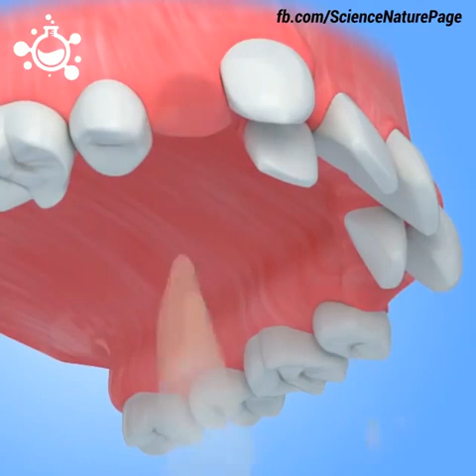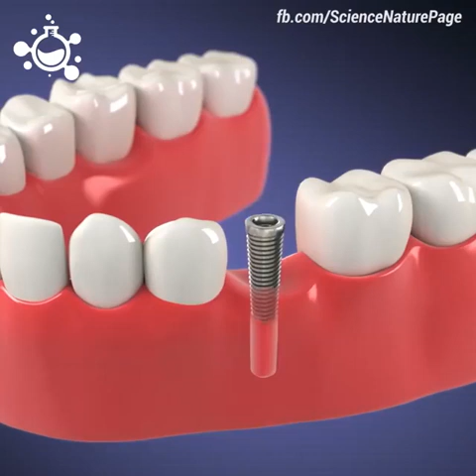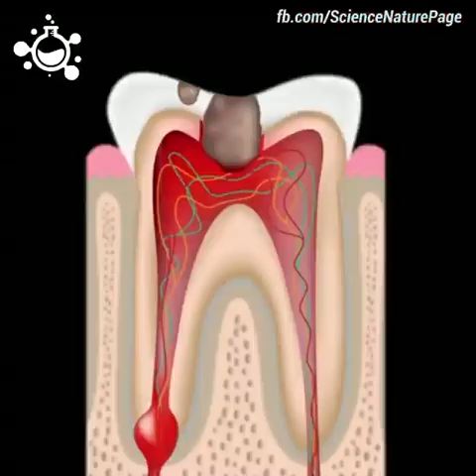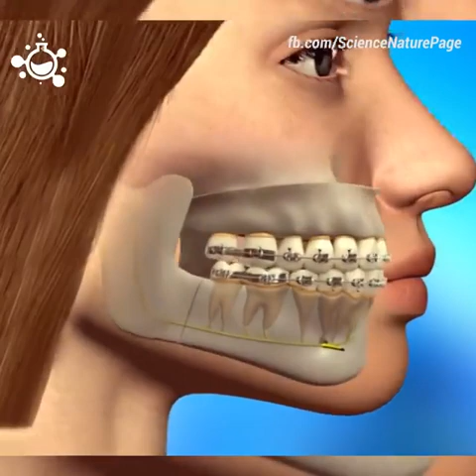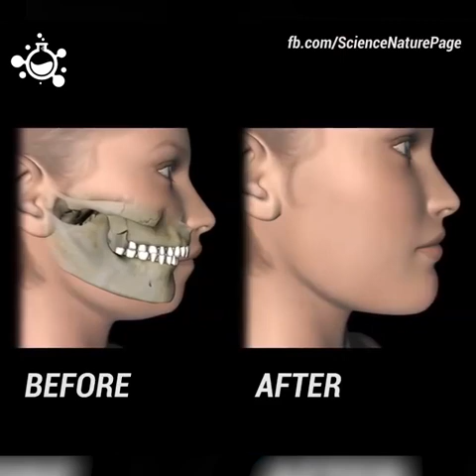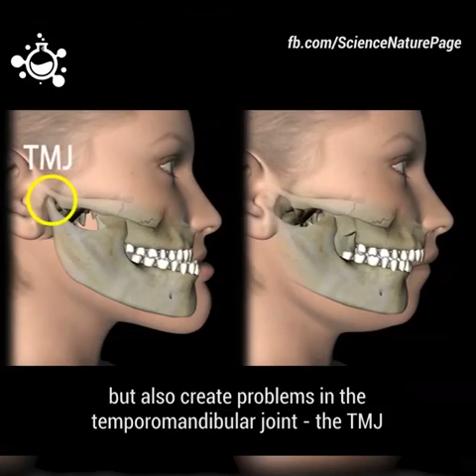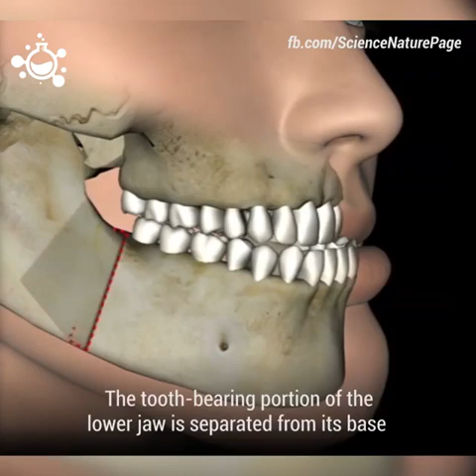Dental and corrective jaw surgery__"hashem al ghaili"